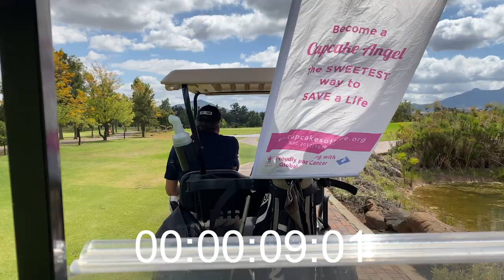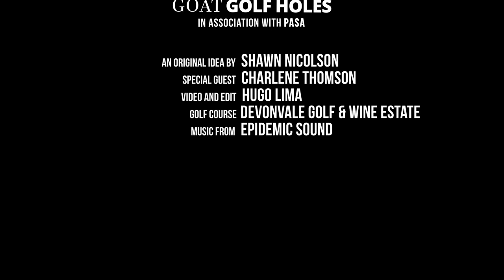One Club Speed Challenge | Charlene Thomson at Devonvale Golf Club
Charlene Thomson from ‘We Women Golf’ vs Shawn from GOAT Golf in the One Club Challenge.

The One Club challenge is simple:

1. Choose a Hole
2. Choose a club
3. Play the hole as fast as possible!!
The shots don’t count... it’s your time that matters!!!

Location: Devonvale Golf & Wine Estate in the Cape Winelands.

5th Hole, Par 3 (White tee: 167m / Red tee : 149m)

Club Selection: 6 iron

Rules: You cannot hit a moving ball!

Take the challenge on your selected par 3 and tag us on your preferred platform.

Credit to our videographer Hugo Lima Photography